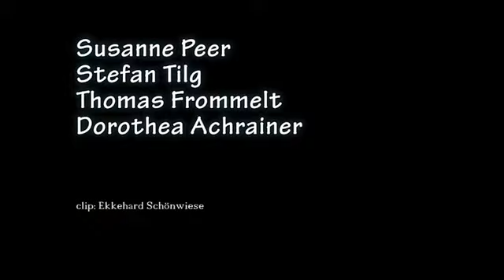Die Radltour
Sketch aus dem Fortsetzungsabend der Theatergruppe Fiss  "Typisch Mann-typisch Frau ... und es geht weiter!"  im Rahmen der Veranstaltungsreihe "Theater.Genussherbst.Fiss" 2013